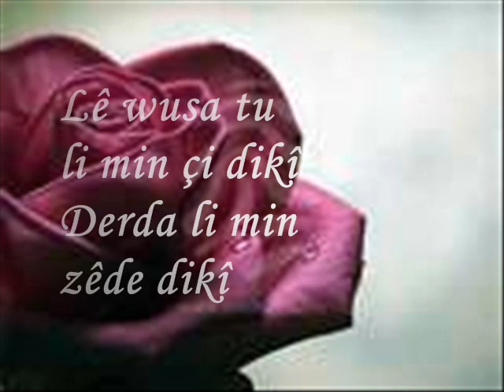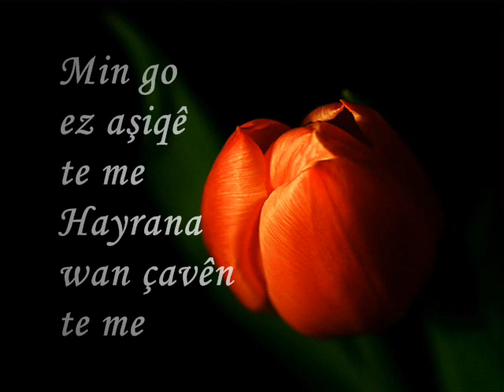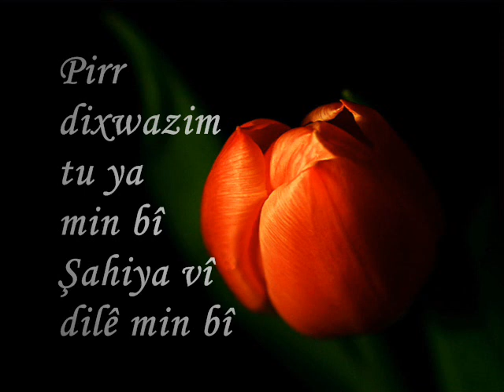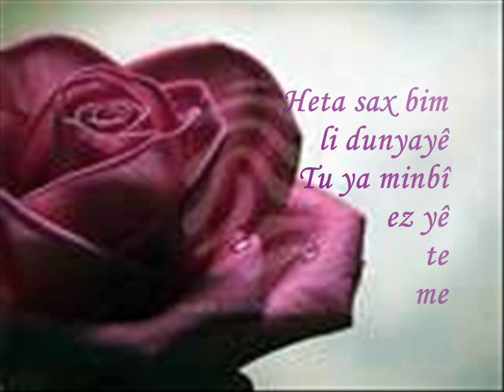Ercan Kan- Tu guli lyrics